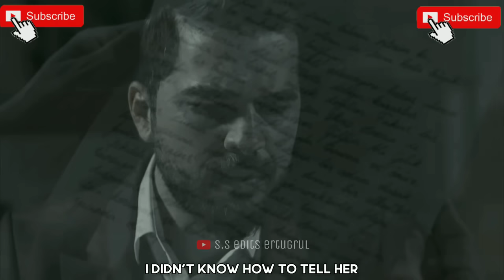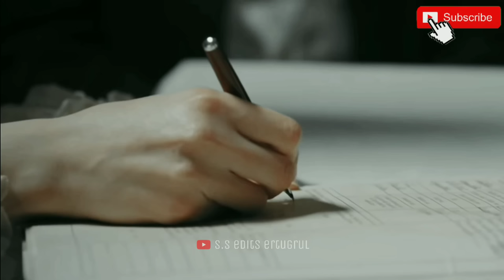Engin Esra new love story short movie 🎥🍿|Engin Esra new love drama😍❤️estan erhal •40k special•🎊🥳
Thanku so much subbies for 40k family😘
enjoy this short movie 🍿🎥
Engin Esra vms by sseditsertugrul

Engin altan and esra bilgic dramas
Engin altan movies
Engin altan dramas
Engin altan and esra bilgic new drama
Engin Altan Düzyatan, Engin altan, Esra bilgic real life
Esra bilgic new drama
Esra bilgic tik tok video
Esra bilgic songs
Esra bilgic drama
Esra bilgic,esra bilgic ost song
Esra Bilgiç drama ost
Esra Bilgiç upcoming dramas
Esra Bilgiç songs
Engin Altan Düzyatan song
Esra Bilgiç
Halima Sultan
Ertugrul Ghazi
Engin altan drama 2022
Esra bilgiç drama 2022
Engin Esra drama 2022

Keep love and support😍❤️ stay in touch with sseditsertugrul

Tell us more ideas for edit and upload😊

ek tha tiger full movie
ek tha tiger
ek tha tiger songs
ek tha tiger movie
ek tha tiger trailer
ek tha tiger status
ek tha tiger ringtone
ek tha tiger salman khan new movie
esra bilgic drama
esra bilgic
esra bilgic songs
esra bilgic attitude status
esra bilgic and engin altan dramas
esra bilgic drama urdu dubbed
esra bilgiç status
esra bilgic movie in hindi
engin altan
engin altan and esra bilgic new
drama
engin altan düzyatan new drama
engin altan düzyatan
engin altan and esra bilgic
urdu
engin altan new drama
tiger zinda hai status
ertugrul promo
ertugrul propose ilbilge
ertugrul propose ilbilge hindi
ertugrul promo by ptv
ertugrul propose ilbilge urdu
ertugrul promo today
ertugrul practice sword
ertugrul proposes to halime fullL
episode
ertugrul prank
ertugrul prayer
ertugrul ghazi last episode
ertugrul ghazi last episode season
ertugrul ghazi last season last
episode
ertugrul ghazi last episode season 6
ertugrul ghazi last
ertugrul ghazi last season
ertugrul ghazi last fight
ertugrul ghazi last bolum
ertugrul ghazi last episode season 44
ertugrul halime
ertugrul halima sultan Love story
ertugrul halime song
ertugrul halime love story
ertugrul halime death
ertugrul halime wedding
ertugrul halima song
ertugrul halime music
ertugrul halime status video
ertugrul halima ringtone
ertugrul love story
ertugrul Love music
ertugrul love
ertugrul Love song
ertugrul love ilbilge
ertugrul Love music status
ertugrul Love ringtone
ertugrul love spreader
ertugrul love ilbilge hatun
ertugrul love story song
engin altan esra bilgic new drama
engin altan esra bilgic new drama in
urdu
engin altan esra bilgiç
name
episode 1
engin altan esra bilgic new song
engin altan esra bilgic drama
engin altan and esra bilgic romance
engin altan düzyatan esra bilgiç kiss
drama kiss
drama
engin altan düzyatan
engin altan
engin altan photoshoot
engin altan and esra bilgic intervieuw
engin altan status
engin altan pubg
engin altan new drama barbaros
episode 11
engin altan movies
engin esra new drama
engin esra episode l
engin esra
engin esra cute tighting scene in urdu
engin esra kiss
engin esra love
engin esra song
engin esra vm
engin esra new movie
ertugrul propose Halima scene in Urdu
propose day status
propose day
propose day whatsapp status tamil
propose day whatsapp status
propose status
propose day status tamil
propose day kab hai
propose day song
propose day videos
 erhal